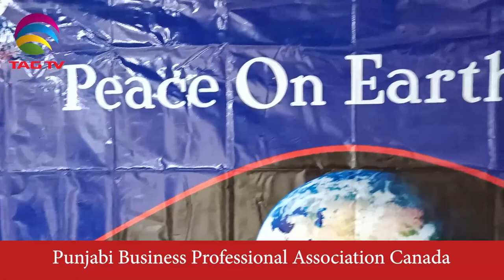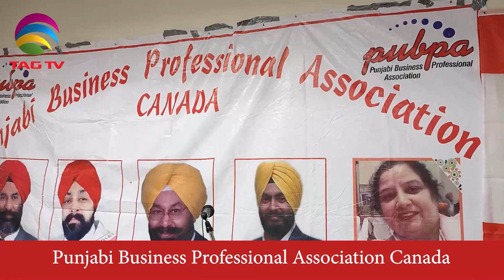Noor Qaida in Punjabi, Hindi & English -Punjabi Buisness Professional Association of Canada